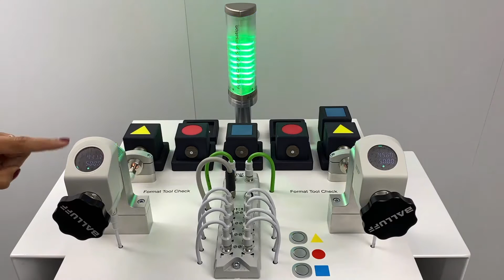Guided Format Change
Format adjustment is required when different formats, different products are manufactured on one production line. Highest flexibility is required. You are guided in this task by the new digital position indicator from Balluff.